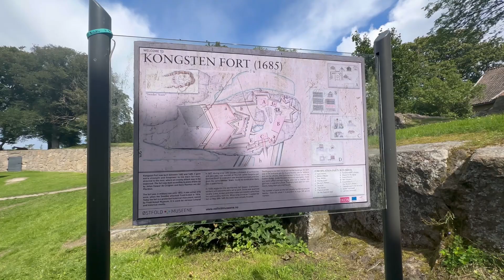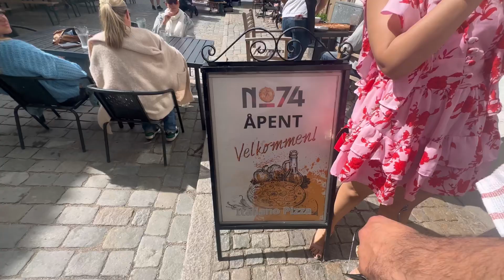DAY ROAD TRIP |Fredrikstad|Kongsten Fort |Tourist Places Near Oslo|Life In Norway|Summers In Norway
This video covers our day trip to Fredrikstad.

We visited Kongsten Fort.

Kongsten Fort- Kongsten Fort is situated 500 metres east of The Old Town. It was built around 1680 on the rocky outcrop of Galgeberget. The fortress was constructed according to the ancient Italian principles of fortification, with high bastions, hornworks, and redans that would provide protection from invading armies

Fredrikstad- Fredrikstad (Norwegian:previously Frederiksstad; literally "Fredrik's Town") is a city and municipality in Viken county, Norway.

Source Wikipedia